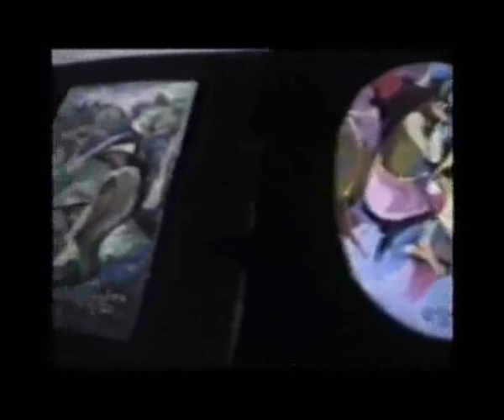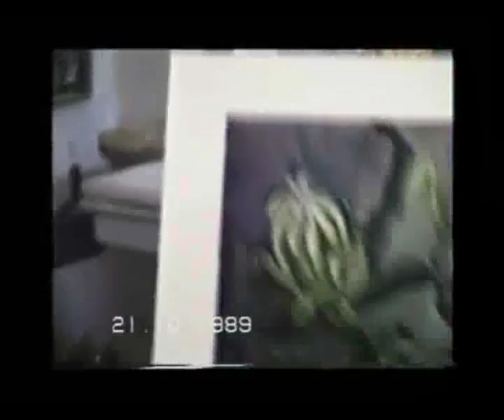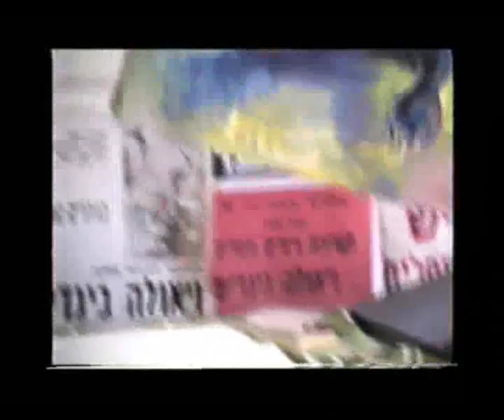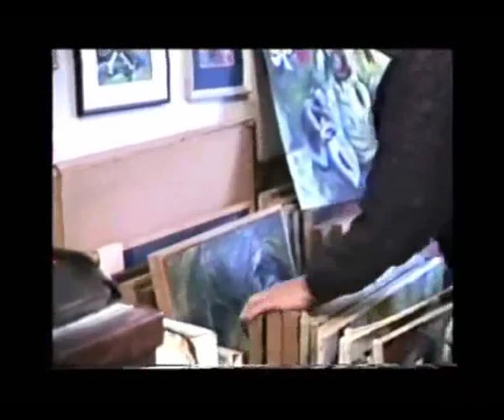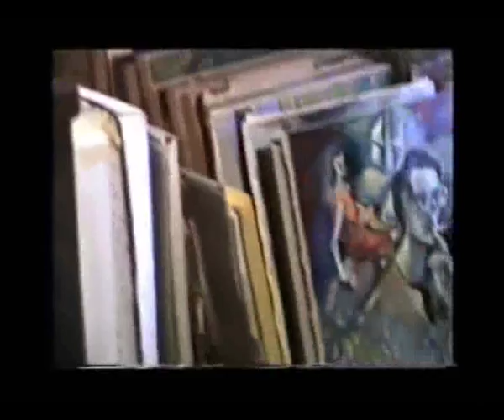Artist Viola Bindish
Painter and sculpturer Viola Bindish presents her art.